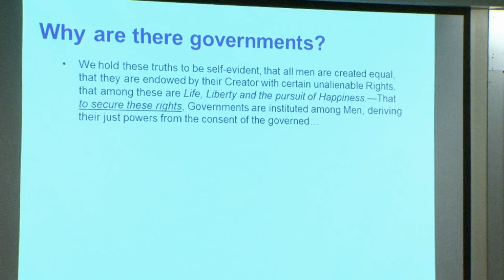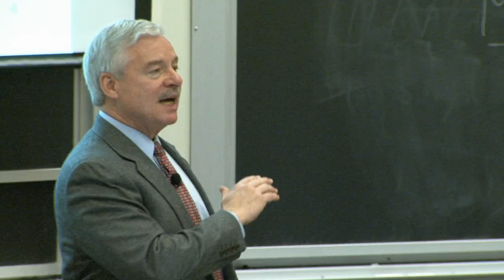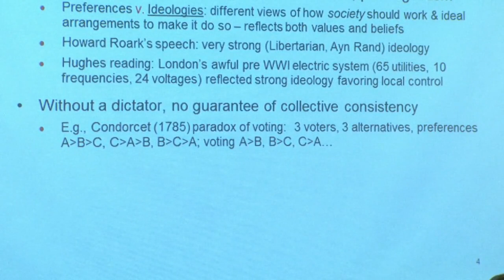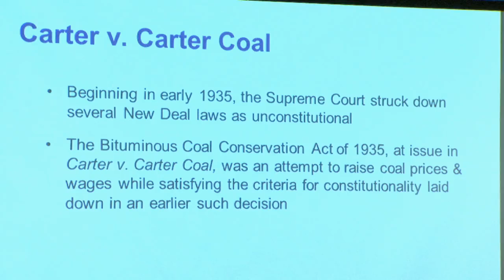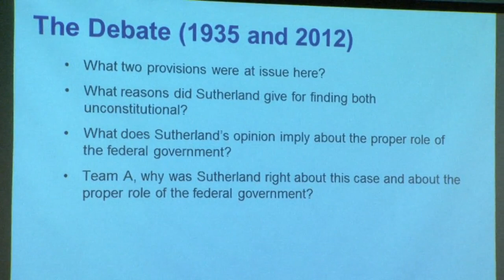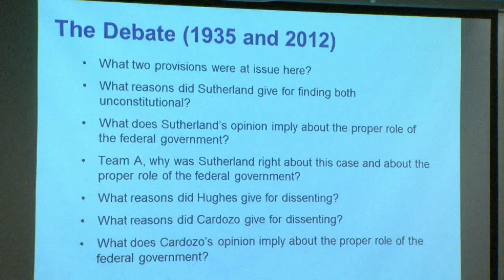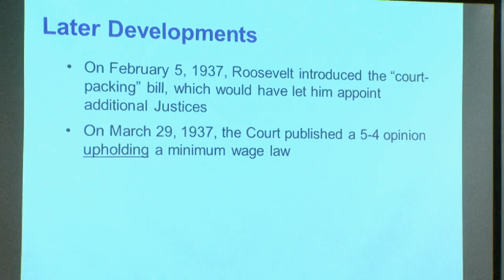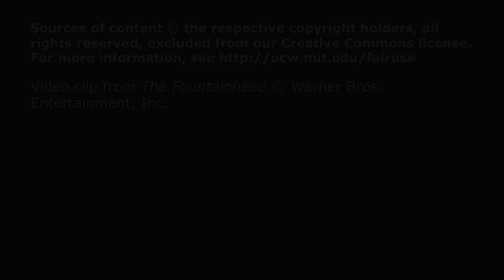4. The Market and The State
MIT 15.031J Energy Decisions, Markets, and Policies, Spring 2012
Instructor: Richard Schmalensee